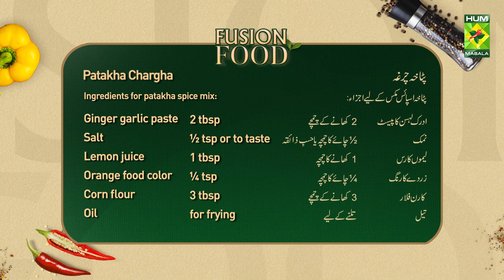Patakha Chargha Recipe | Restaurant Style Chicken Chargha Recipe | Chef Saad Butt | MasalaTv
Patakha Chargha Written Recipe :

Ingredients for Patakha spice mix:
• Dried pomegranate seeds 2 & ½ tbsp
• Nutmeg ¼ piece
• Cloves 7-8
• Mace 2 blades
• Cumin seeds 1 & ½ tbsp
• Coriander seeds 2 tbsp
• Red chili crushed 4 tbsp
• Dried mango powder 1 tbsp
• Salt 1 tsp or to taste
• Kashmiri red chili powder 1 & ½ tbsp
• Whole chicken 1
• Yogurt whisked ½ cup
• Orange food color ¼ tsp
• Cooked rice 1 cup (garnish)

Method :
Prepare patakha spice mix: In a spice mixer, add dried pomegranate seeds, nutmeg, cloves, mace, cumin seeds, and coriander seeds & grind well.
Take out in a bowl, add red chill crushed, garlic powder, black salt, dried mango powder, salt, Kashmiri red chili powder & mix well. patakha spice mix is ready! Make deep cuts in whole chicken from both sides & set aside. In a bowl, add yogurt, ginger garlic paste, salt,lemon juice, orange food color,  quantity of prepared patakha spice mix & whisk until well combined. Add whole chicken, rub well & marinate for 6-8 hours or overnight in refrigerator. In a wok, heat cooking oil & fry marinated chicken on low flame from both sides until golden & pour hot oil in between over chicken (approx. 10 minutes). Take on a grill & let it rest for 10-20 minutes. Fry chicken again on medium flame until golden brown & crispy (8-10 minutes).

Masala TV Recipes | Masala Recipe | Hum Masala TV | Hum Masala | Masala TV | Desi Food | Pakistan Food | How to make Patakha Chargha Recipe | Homemade Patakha Chargha Recipe